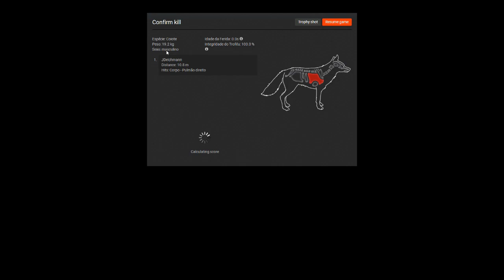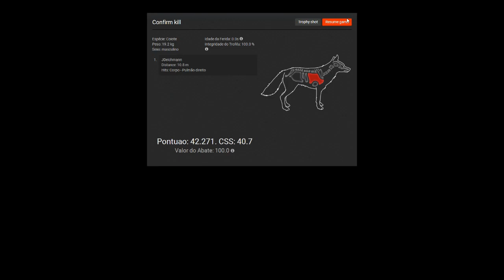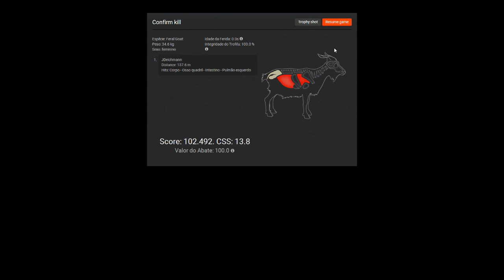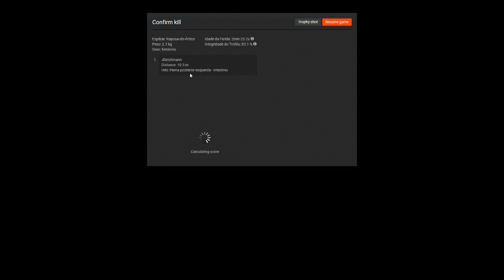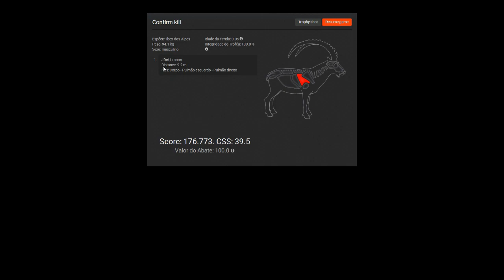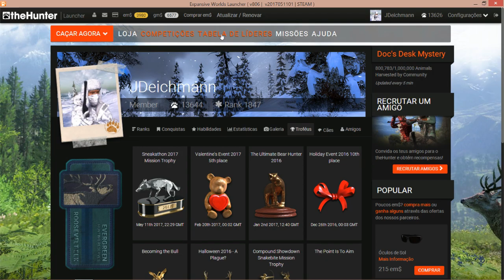THE HUNTER - EVENTO SNEAKATHON 2017 !!!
O evento Sneakathon de 2017 já começou e junto com ele vários desafios que apenas os caçadores mais furtivos irão superar, e você já consegui seu troféu ?